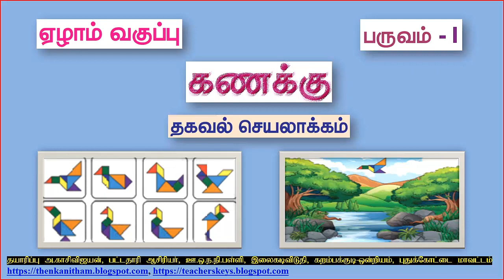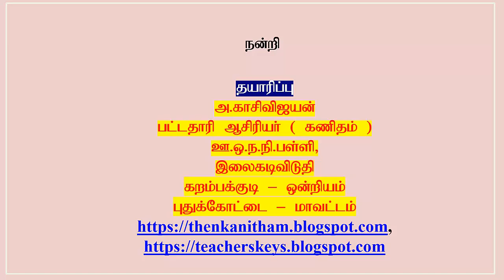Tangram puzzles for primary and upper primary students